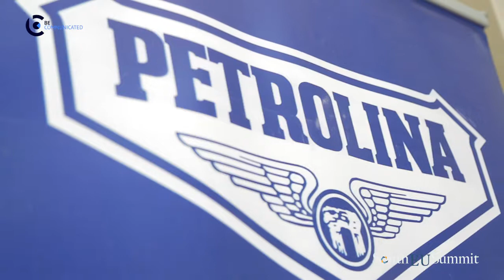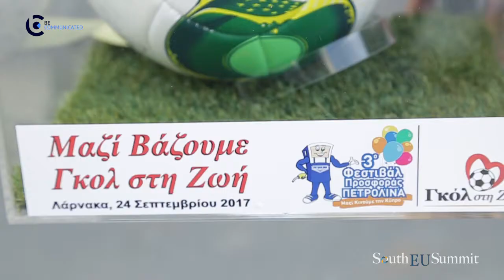South EU Summit Interview Dinos Lefkaritis - Executive Finance Director of Petrolina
Established in 1959 as a family business, Petrolina is today the largest Cypriot downstream oil company, with a key presence on the CSE, and the largest service station network in the country, supplying approximately 30% of the Cyprus petroleum.
Dinos Lefkaritis is the Executive Finance Director of Petrolina and part of the second generation of the company's leadership.